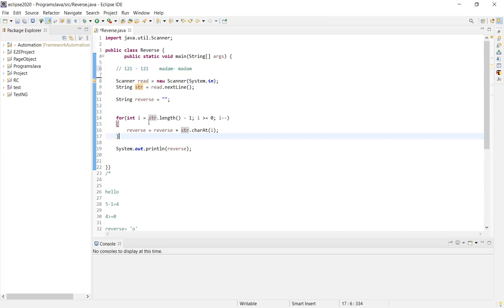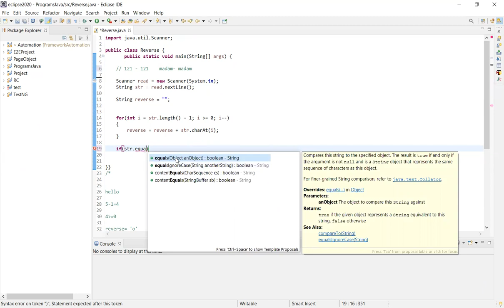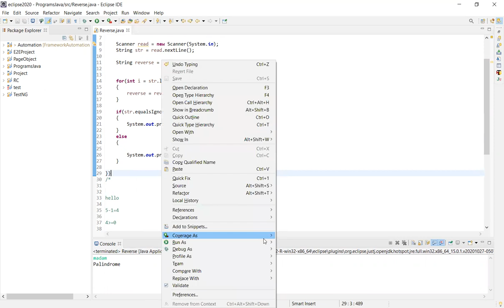5. Palindrome in Java | Explained in தமிழ்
This video is about Palindrome program in Java